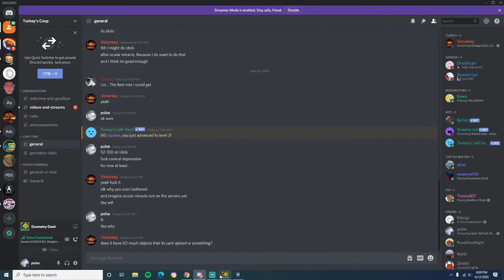Idols 83% (FLUKE FROM 46!!)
as you can tell, me having a fit about not recording from 70-83 wasn't worth having... I was being sarcastic when i said i sensed an amazing death incoming. Did not expect that